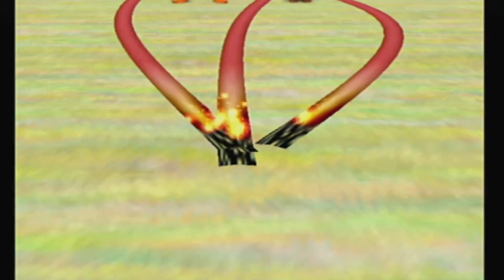Mario Party 5 Story Mode Part 34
Part 34 of the story mode of Mario Party 5 for the Nintendo Gamecube. The board played is Pirate Dream.

Gameplay by Jake (ekaj)